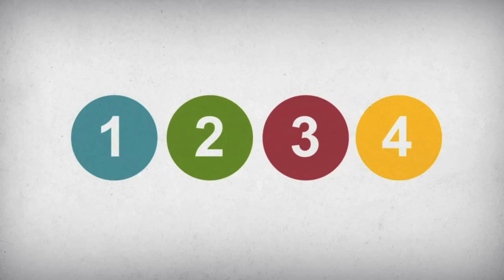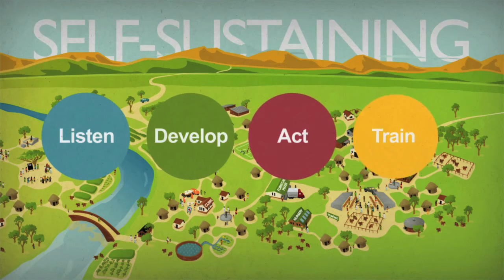How We Work (Chinese) | World Vision